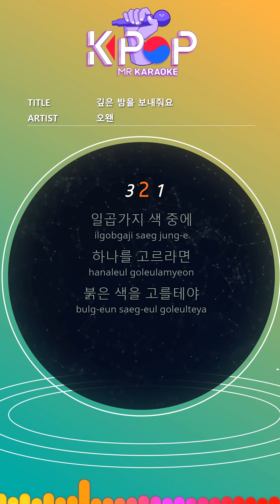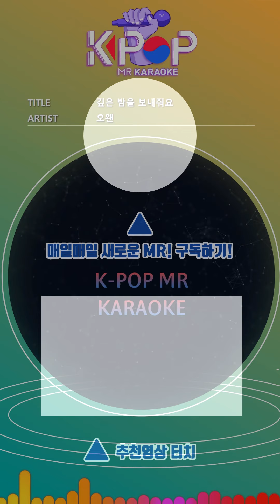[KPOP MR 노래방] 깊은 밤을 보내줘요 - 오왠 (With Melody Ver.)ㆍThe Night, Gloomy Wind - O.WHEN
[Eng-Sub]

Out of seven colors
If you pick one
I'll choose red
The burning flame meets the wind called you
Well I rocked like dancing
Wow
A burning heart
Tranquility at the end of colorful fireworks
Did you know
Wow
In longing to bear
Have a deep night
In the color that you stained
Resembling a blue sea
Blue road
The gentle waves meet the wind called you
Well, it was rocking like dancing
Wow
A burning heart
Did you know
Wow
Everlastingly burning
The dark night's fireworks are gone
I'm setting fire again in the smoke

Wow
White chestnuts
The stars shine and we talk
Full moon
Wow
The wind that touches you
It blows without hesitation

ⓒMusicen. MR